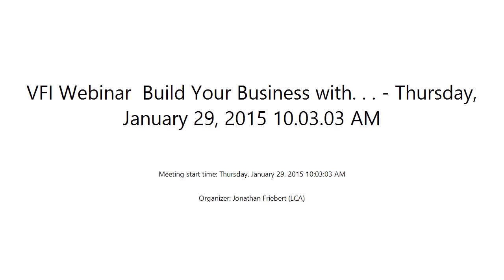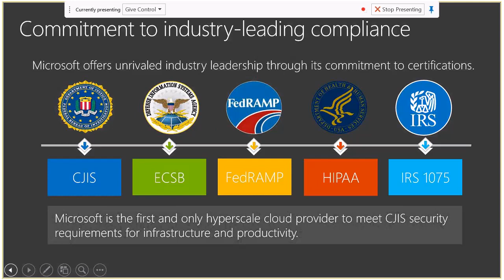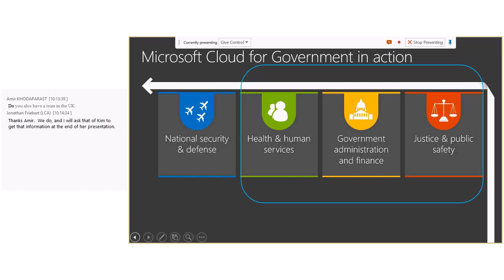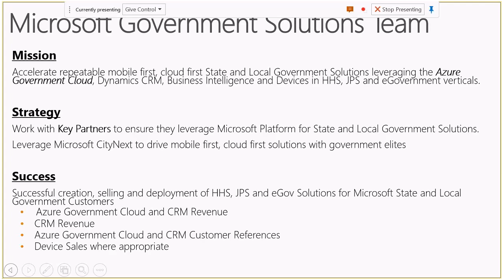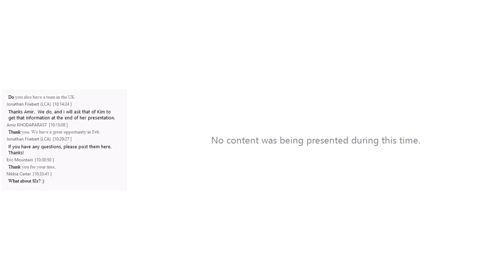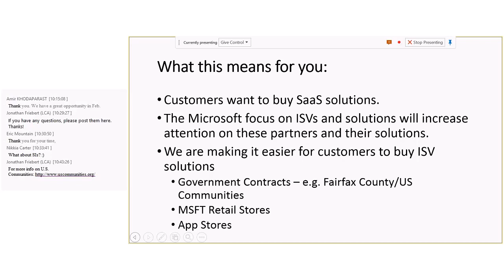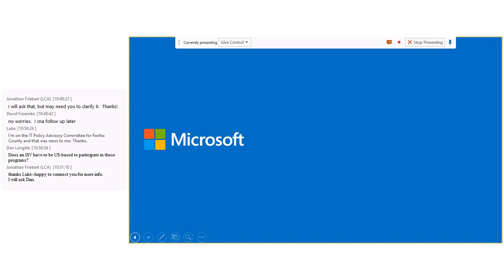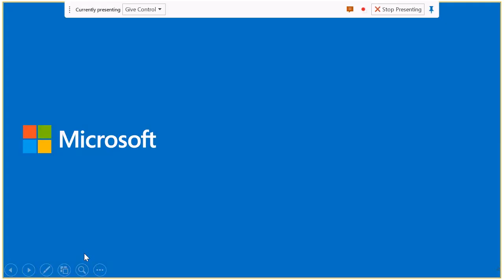Webinar: Build Your Business with State and Local Government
Tech business opportunities in the government sector abound. Many local and state governments are looking for help, as they're under pressure to deliver more effective and personalized services while cutting costs, ensuring security and privacy, and managing ever-increasing data. As a knowledgeable Microsoft partner, you're in a position to provide expert guidance—and advance your business.

But how do you get started?

VFI hosted a webinar with Microsoft's point person on state and local government solutions, Kim Nelson. She provided practical guidance on how you can take advantage of state and local government opportunities and navigate the landscape so you can establish or expand your public sector business.  ISV's have great opportunities to grow!

Kim Nelson is Microsoft's Executive Director of State and Local Government Solutions and eGovernment Solutions.